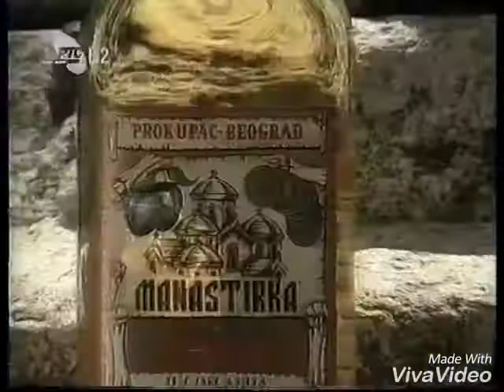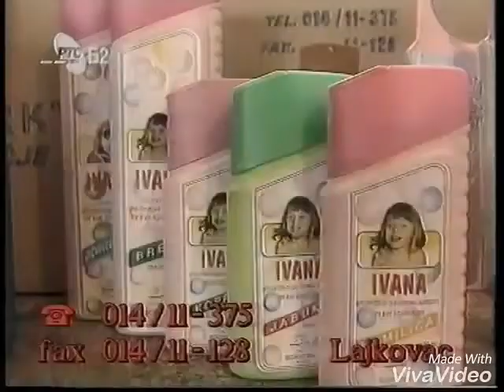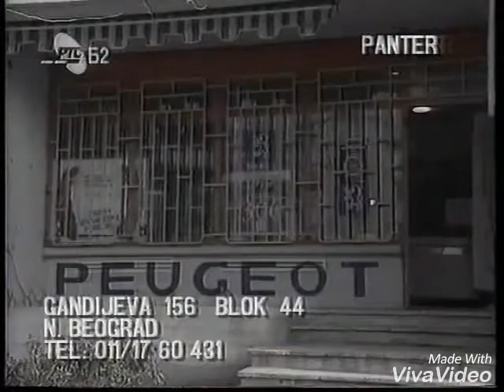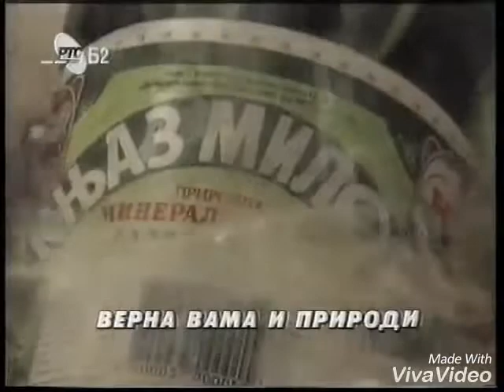Serbian Logos 1994/5 Slow